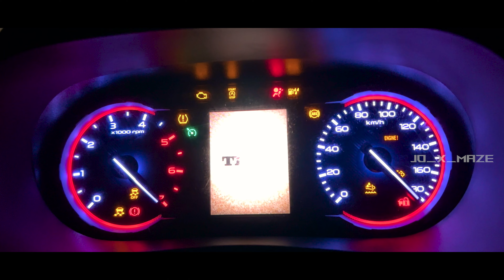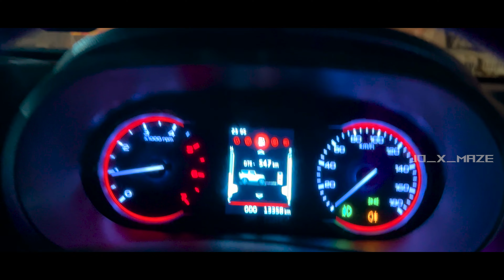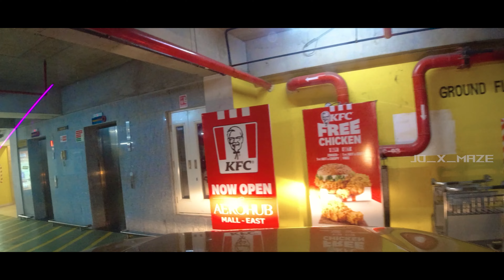Sissy's back home for a short stay😌|Ft. Mahindra Thar🚀| Raw Experience✨| Chennai Airport Pickup📍